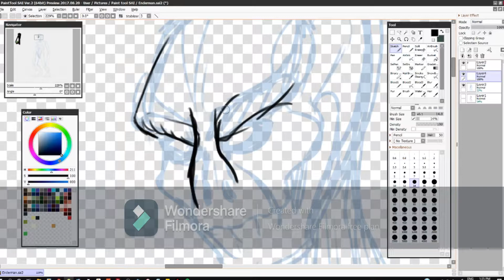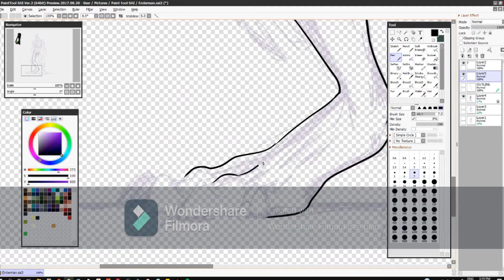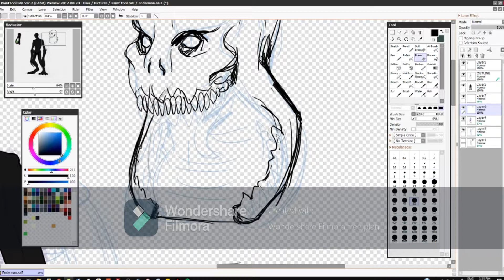Designing my Take on The Endermen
*Open Me, I hold all the Info UwU*

The first video I edited in Flimora

Total time: 1Hour 11 Mins and 21 secs